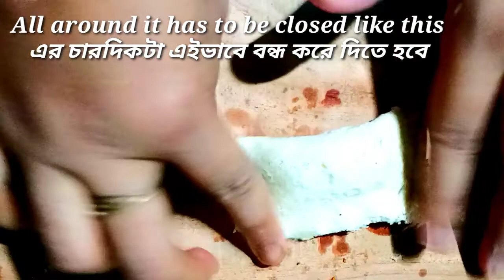Bread basket || spicy bread omelette || quick and easy snacks recipe..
This bread basket recipe is very tasty. This is one of the best recipes for breakfast and evening snack items.This is a very tasty and very simple recipe that is made with an egg.

Ingrediants  :

White oil  : 2tbsp

Chop the onion  :1

Capsicun : 1/2 cup

Tomatoes  : 1/2 cup

Eggs  : 2

Pepper  :1tsp

Salt  : 1tsp

Turmeric powder  : 1tsp

Chili powder  : 1tsp